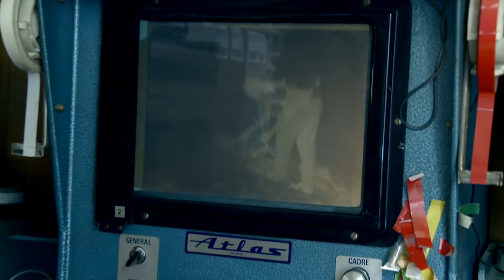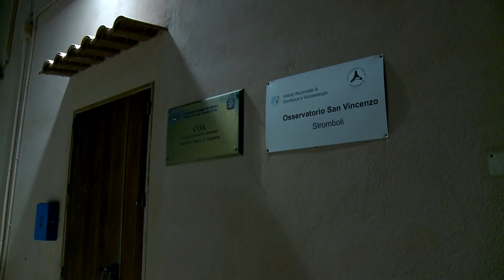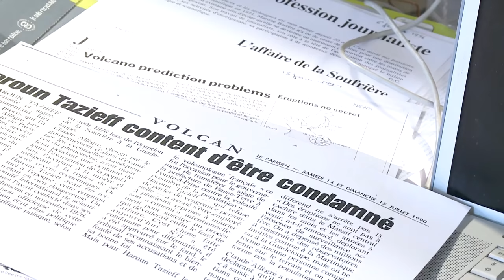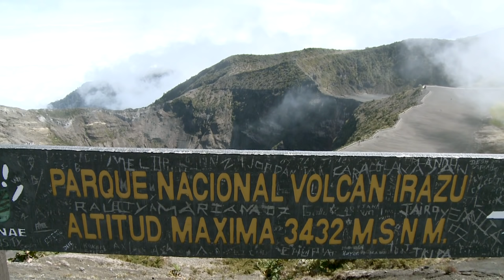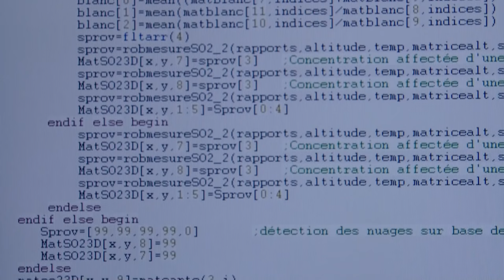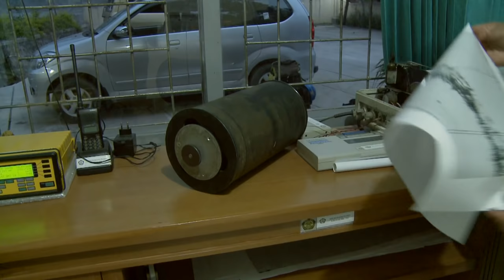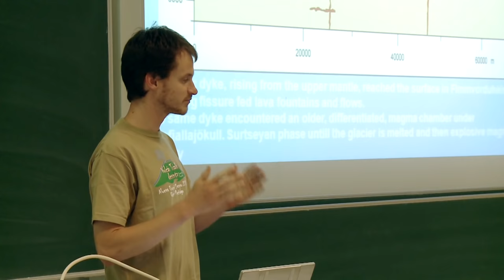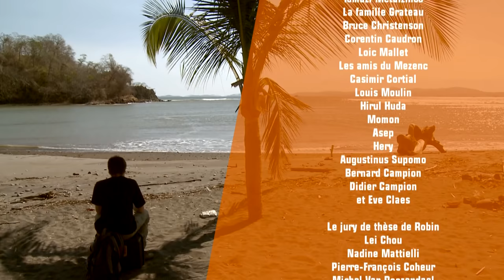Robin des volcans - Film documentaire / 1h37min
Robin des volcans : film documentaire / durée : 1h37min / FullHD

Depuis la disparition des époux Krafft en 1991 puis d'Haroun Tazieff en 1998, le métier de volcanologue qu'ils ont rendu célèbre avec leurs livres et leurs films s'est comme figé dans l'imaginaire collectif. Pourtant, la volcanologie est une science jeune et le métier n'est déjà plus ce qu'il était il y a encore vingt ans. Ce film documentaire dynamique se propose de faire découvrir à travers trois générations de volcanologues, les balbutiements, les risques et l'évolution d'un métier hors du commun.

Durant plusieurs mois, nous suivons deux personnages principaux, un jeune chercheur prometteur de l'université libre de Bruxelles qui se nomme Robin Campion et François « Fanfan » Le Guern, un des volcanologues français les plus expérimentés tout juste retraité de sa longue carrière au CEA / CNRS. Leurs parcours se répondent, s'entrelacent naturellement, pour nous livrrer une histoire singulière de la volcanologie contemporaine.

Alors que Robin met à profit sa dernière année de doctorat avec la mise en route d'un nouvel instrument de mesure des gaz volcaniques sous la direction d'Alain Bernard, son directeur de recherche à l'ULB dans le laboratoire ou Haroun Tazieff commença en 1957 de retour du Congo Belge son histoire universitaire avec la volcanologie. De son côté Fanfan se souvient de son fameux prototype de chromatographe de terrain monté dans une cocotte-minute qu'il concevait 40 ans plus tôt dans sa cave avec quelques amis de l'équipe scientifique Tazieff.

Fanfan revient aussi sur un événement charnière : la crise de la Soufrière de la Guadeloupe en 1976. «Alors que nous étions au bord du gouffre à la Soufrière avec Tazieff, Claude Allègre et quelques autres, il y a eu une grosse explosion. On a eu de la chance personne n'a pris une grosse pierre sur la tête, personne n'est mort». Tandis que notre jeune chercheur, lui, nous emmène aujourd'hui sur les pentes des volcans actifs d'Italie, du Costa Rica et d'Indonésie.

C'est en se démarquant à la fois des stéréotypes du reportage d'aventure touristique et de la surenchère qu'impose le documentaire volcanique en images de synthèses que ce projet original s'intéresse à la vie singulière des volcanologues qui "font avancer la science". Ils partagent ainsi avec nous leur quotidien de scientifiques, leurs expéditions sur le terrain, leurs joies, leurs difficultés, leurs craintes et leurs ambitions.

Thématiques : Le métier de volcanologue et son histoire, Le mécanisme éruptif et les gaz volcaniques, la prise de risque et la surveillance des volcans, l'instrumentation et son évolution, la recherche et la soutenance de thèse, Haroun Tazieff et ses équipes scientifiques, 1976 La crise de la soufrière, la collaboration nord / sud.